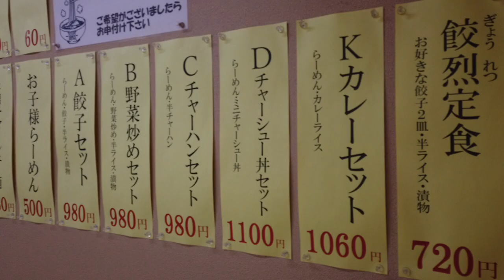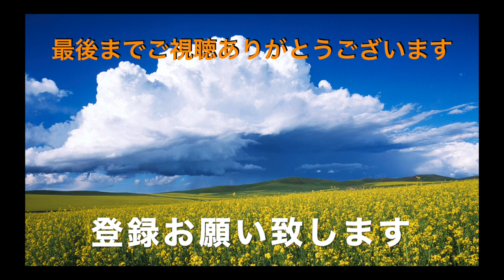【竹岡らーめん清見台店 ②】 おすすめのセットメニューを食す ＃926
2回目の訪問ですコメントでセットメニューを勧められたので頂いてきました。ありがとうございました　美味しいかったです。